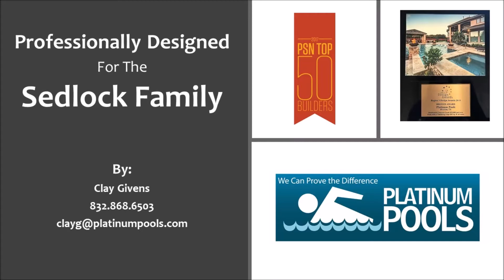Platinum Pools - Sedlock Pool Video - Designed by Clay Givens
Custom designed geometric pool featuring a tanning ledge, steps across the pool, tiered raised wall with scupper water features, extra decking , and lighting.